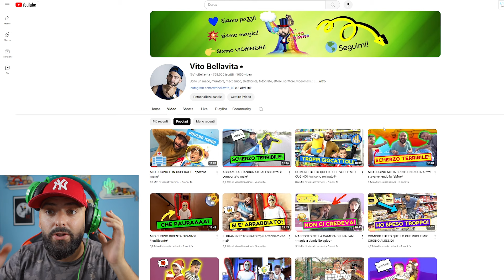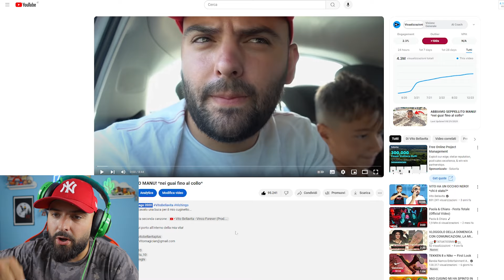ABBIAMO SEPPELLITO MANU IN SPIAGGIA 4 ANNI DOPO!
Oggi rivediamo questo grande classico..